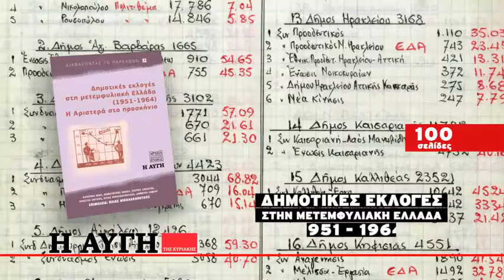Με την "ΑΥΓΗ" της Κυριακής (11/05/2014)